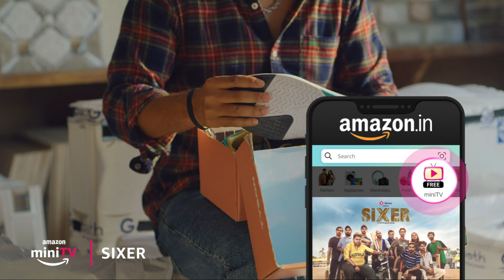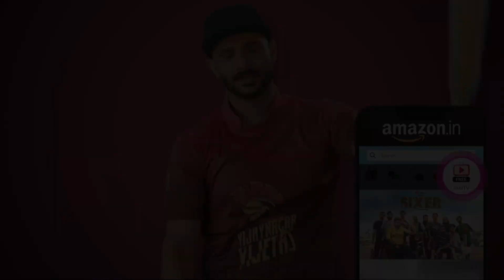Nikku aur Aussie ki atrangi yaari | ShivankitParihar BadriChavan | SIXER | Amazon miniTV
ek hai sweet toh dusra hai sakht,
ek hai emotional toh dusra practical,
ek hai hasmukh toh dusra saddu,
aisi khatti meethi hai Aussi aur Nikku ki atrangi yaari ❤️